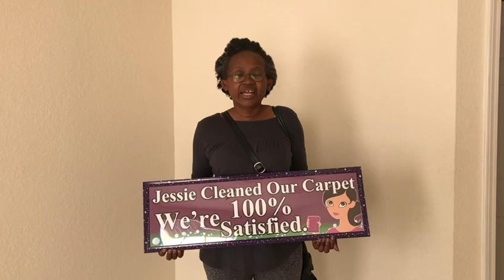Carpet Cleaning Near Me Jacksonville FL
We’re a professional carpet cleaning service provider with over 25 years of experience in the industry. We offer top notch cleaning to residential and commercial markets. We’re a Christian cleaning ministry with the purpose to serve Jacksonville, Florida and surrounding areas. We love what we do, and do it with passion.

CARPET CLEANING • HOME CLEANING • MOVE-IN/MOVE-OUT CLEANING • UPHOLSTERY CLEANING • TILE & GROUT CLEANING • PRESSURE WASHING SERVICES • FLOOD WATER DAMAGE RESTORATION SERVICES • RESIDENTIAL & COMMERCIAL

“Jacksonville’s Trusted Carpet Cleaning Experts Since 2000”

Jessie’s House & Carpet Cleaning 1.877.CLEANING

JessiesCarpetCleaning.com
JessiesHouseCleaning.com